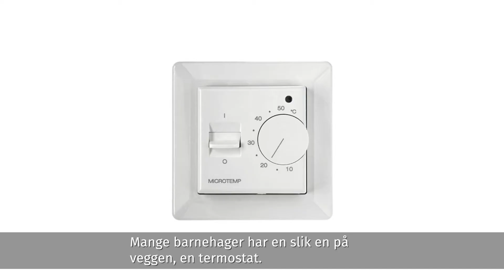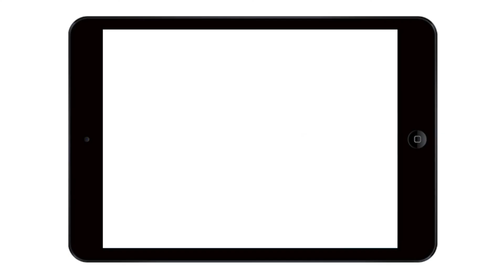Inneklima i barnehagen: Temperatur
I NAAFs filmserie om inneklima, forteller Ole fra barnehagen om praktiske tips til hvordan du kan påvirke temperaturen i barnehagen. Det må ikke være for varmt, og heller ikke for kaldt. Vi sier at «20 er bra for hue». I denne filmen gir Ole deg mange praktiske råd som er lette å innføre og kan hjelpe på inneklimaet i din barnehage. Det finnes mye du kan gjøre selv!
I tillegg gir overlege fra Arbeidstilsynet, Jan Vilhelm Bakke, deg en kort innføring og eksempler på hvordan det enkelte miljø kan påvirke helse, konsentrasjon og trivsel for barna.